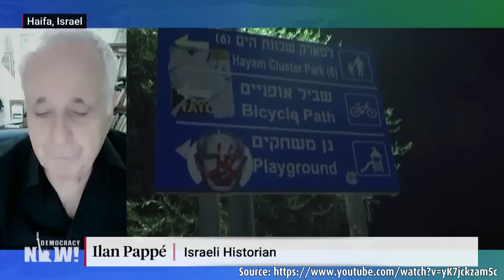International - Will Israel die Palästinenser vertreiben? Democracy Now [272]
In einem Gespräch zwischen Prof. Ilan Pappe und der Moderatorin des US-amerikanischen Senders democracy now Amy Goodman erwähnt diese einen vor wenigen Tagen bekannt gewordenen Plan Israels, die gesamte palästinensische Bevölkerung des Gazastreifens, immerhin knapp 2,5 Millionen Menschen, aus Gaza zu vertreiben und in den ägyptischen Sinai abzuschieben. Offensichtlich gibt es Kräfte in Israel, welche den gegenwärtigen Konflikt dazu nützen wollen, um ein bereits seit geraumer Zeit bestehendes Projekt, die Errichtung eines zweiten Kanals vom Roten Meer zum Mittelmeer, zu realisieren. Dieses Projekt ist unter der Bezeichnung "Ben Gurion Kanal" bekannt und wird auch von kapitalkräftigen internationalen Lobbys unterstützt. Der Realisierung dieses Planes steht nur eine "Kleinigkeit" im Wege: der palästinensische Gazastreifen, denn die Mündung des Kanals in das Mittelmeer sollte exakt in dieser Region liegen. Das Projekt würde nicht nur die Vertreibung der aktuellen Bewohner*innen aus dem Gazastreifen bedeuten sondern die Verantwortung für diese Menschen auf Ägypten abwälzen, abgesehen davon, dass dieser zweite Kanal auch eine gravierende wirtschaftliche (und letztlich auch politische) Schwächung Ägyptens nach sich ziehen würde. Ganz abgesehen davon, dass es auch schwerwiegende Auswirkungen auf Europa (Schlagwort Migration) haben würde.

Ich übermittle in der Beilage zwei Berichte über dieses Projekt und verweise des Weiteren auf die Ausführungen von Ilan Pappe über die seit 1948 niemals beendete ethnische Säuberung der indigenen palästinensischen Bevölkerung. Trotz allem Wenn und Aber ist diese die primäre Ursache für den israelisch-palästinensischen Konflikt.

Es mag durchaus sein, dass dieses Projekt lediglich ein Hirngespinst radikal nationalistischer Israelis und kapitalkräftiger internationaler Lobbys sein mag, aber man sollte es zumindest kennen.